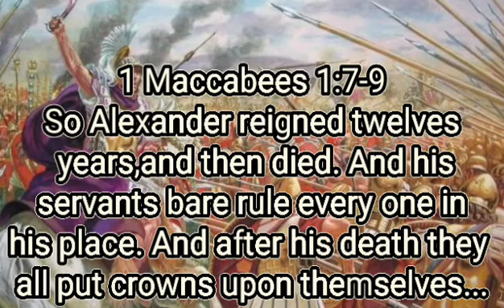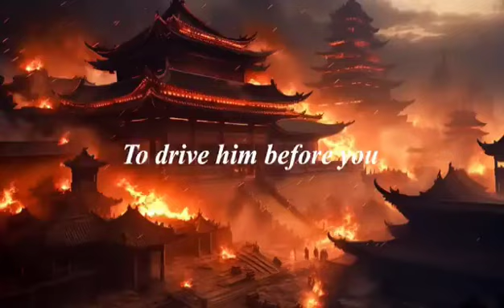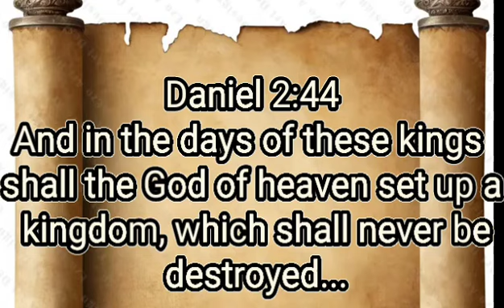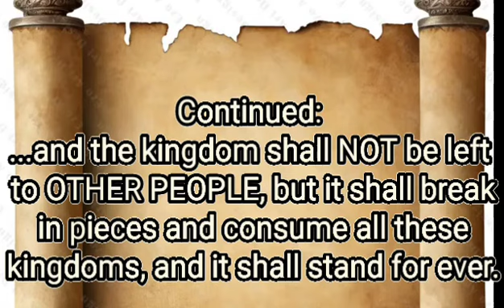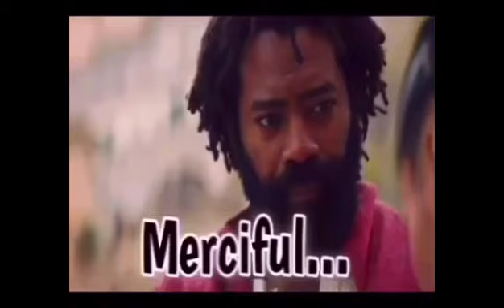Time Of Gentiles...1 Samuel 2:7,8